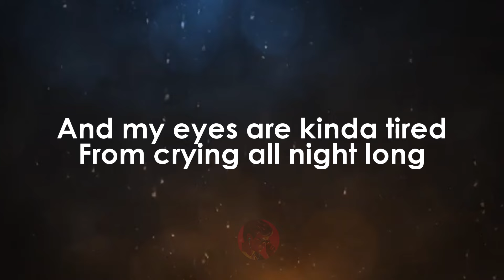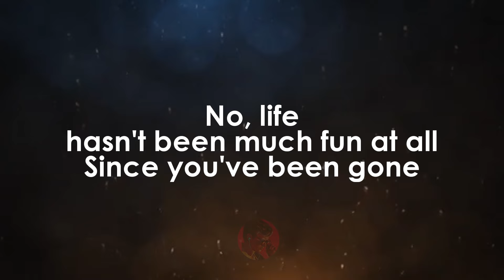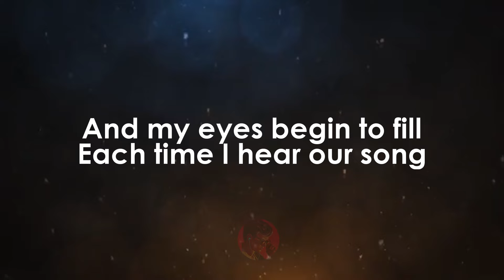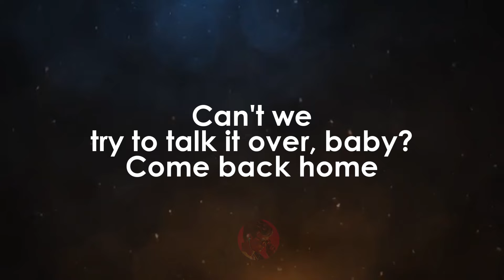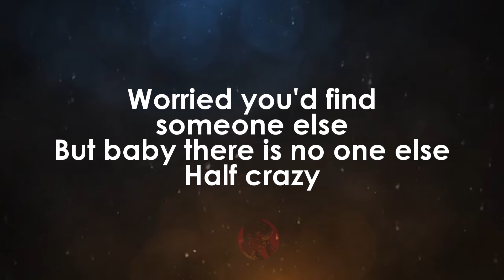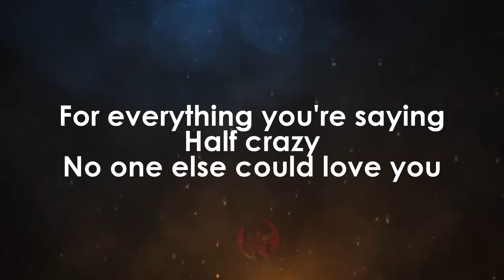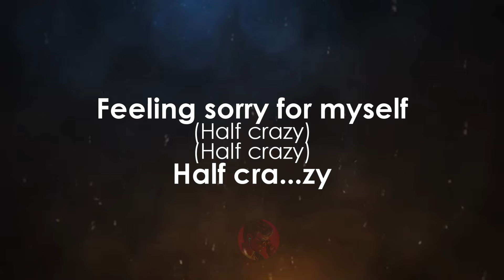Half Crazy | Johnny Gill